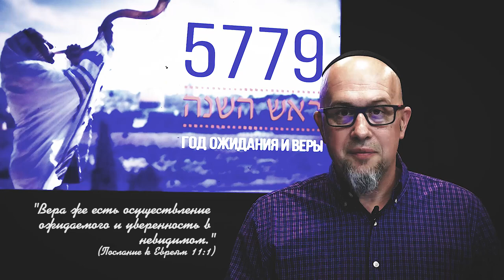29.10.2018 "Последний день Суккот" Олег Щепанский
тема: Последний день Суккот
"Ор хаМашиах"
г.Одесса, Украина